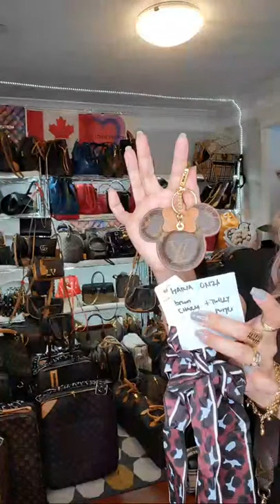July 8 TGIF Live | mine... mine...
we ship US And CANADA only